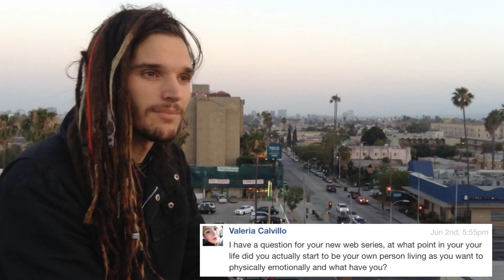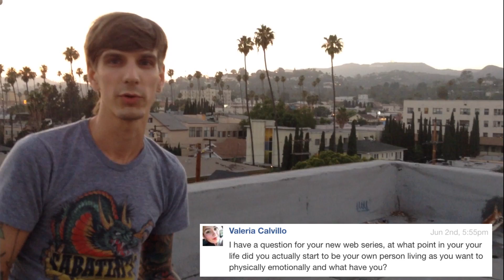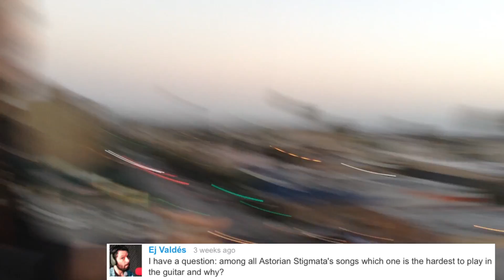Astorian Stigmata - Sunday Massacre #2 (6-29-14)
Oh Dead Romantics Its That Time Again!
Becoming Yourself, Movies, And Tea?!?

Have Seat And Join Us For Another Sunday Morning Massacre [xx]

Don't Be Strangers!!

See You On Friday
[xx] Stay Dead [xx]